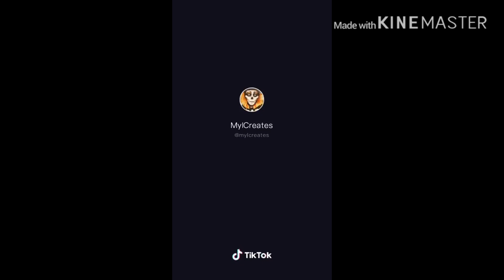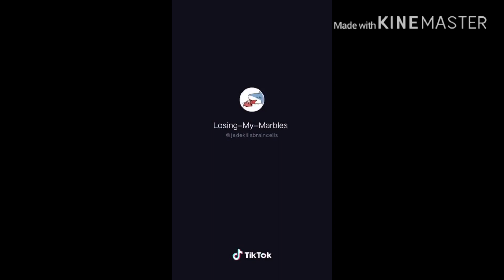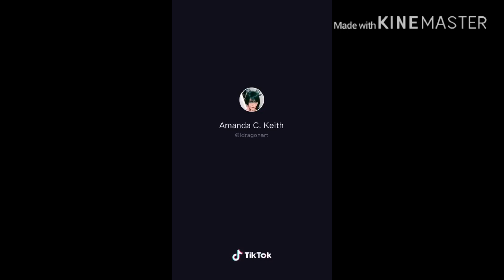Hazbin Hotel Tiktok comp.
Not for kids! None of the videos are mine!
Wattpad: Lemonsbaby